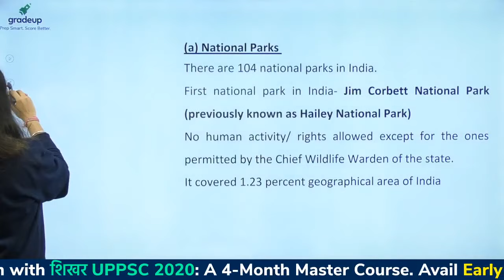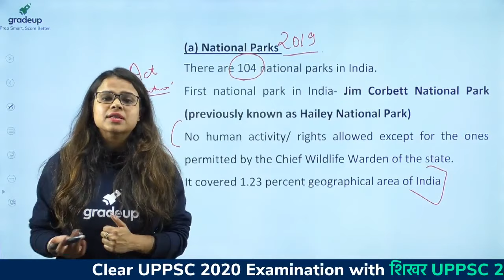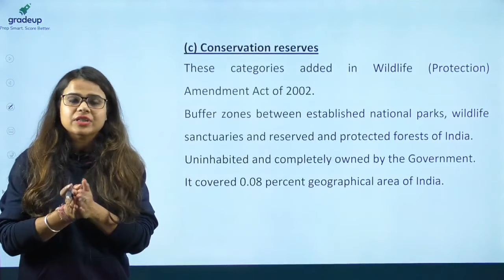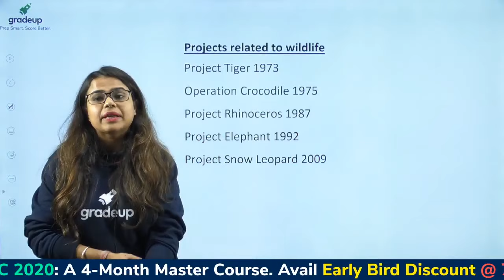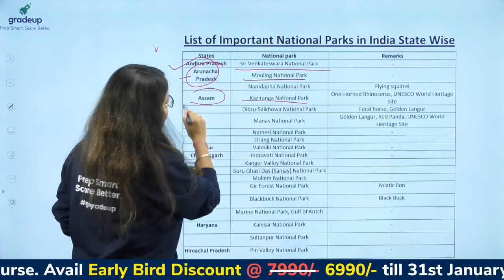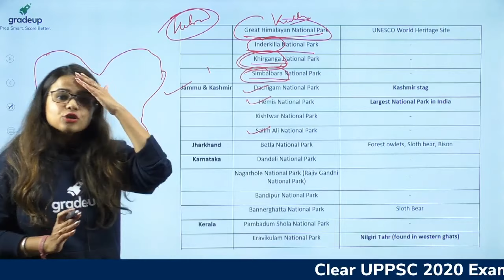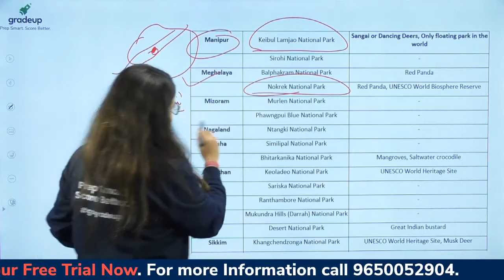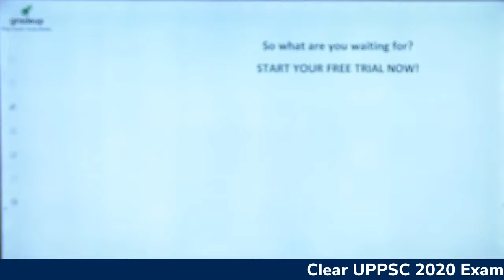Static GK: National Parks in India | Gradeup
State PCS - Watch the live class on "Static GK: National Parks in India" for State PCS Preparation by Toshiba Shukla.  These classes will help you to level up your preparation for State PCS.

Gradeup has launched शिखर UPPSC 2020: A 4-Month Master Course to help you clear UPPSC 2020.
This course will help students crack UPPSC 2020 with a good score!.

What does the course offer?
✅ 200+ Live Classes to Cover Paper-I & Paper-II Syllabus
✅ 10 Mock Tests with Detailed Analysis to get you Exam-Ready

1. Abhishek Ajay Singh
(a) 12+ years of teaching experience in Geography

2. Dr. Rohit Singh
(a) 12+ years of teaching experience in Polity

3. Madhav Arora
(a) 6+ years of experience in teaching Economics & Current Affairs

4. Dinesh Mishra
(a) 15+ years of teaching experience in History & Science